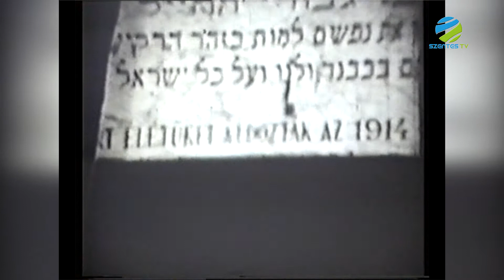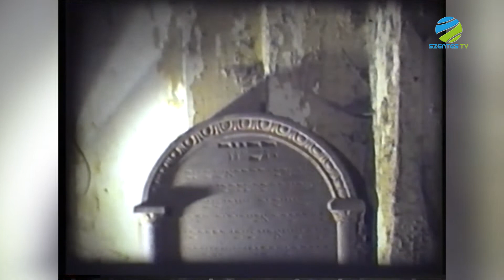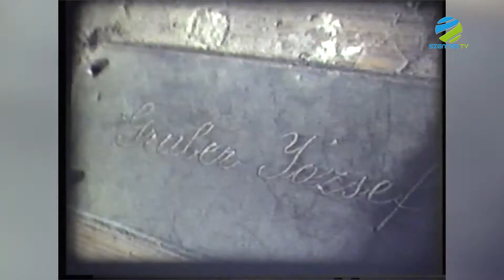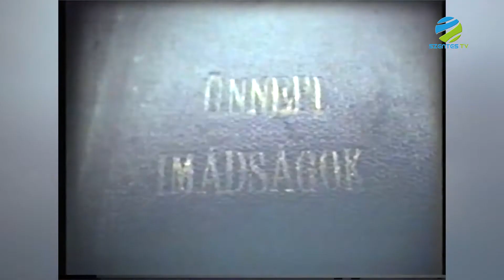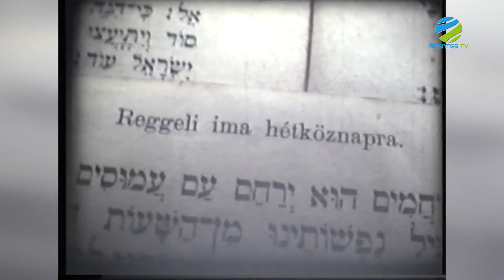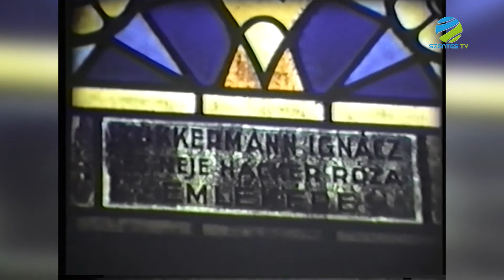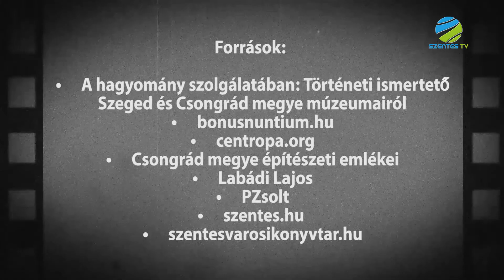Szentes Anno 23. adás - Zsinagóga I.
Szerkesztő-műsorvezető: Karikó-Tóth Tibor
Operatőr: Viola István
Szentes Televízió 2021. június
Az adás hossza: 31:27

Az egykori Zsinagóga és a szentesi zsidóság történetét elevenítjük fel dokumentumok és filmfelvételek segítségével.
Műsorunkban részleteket láthatnak a szentesi Amatőrfilm Klub tagjainak 1972-ben készült felvételéből, illetve a Szőke András által rendezett Ragyogás (Nirah) című filmből, melyet a helyi Amatőrfilm Klub tagjaival készített az 1980-as években.

Források:
• A hagyomány szolgálatában: Történeti ismertető Szeged és Csongrád megye múzeumairól
• bonusnuntium.hu
• Csongrád megye építészeti emlékei
• Labádi Lajos
• PZsolt
• szentes.hu
• szentesvarosikonyvtar.hu

Filmrészletek:
• AFK, Szentes
• Szőke András
• Urbán Ferenc